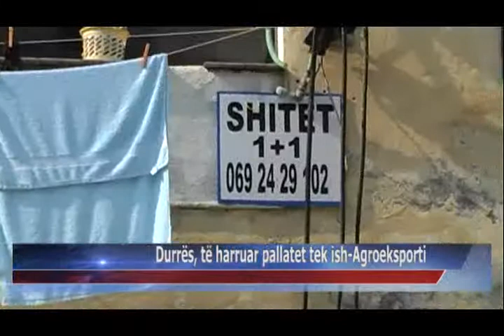17 03 2015 Durrës, të harruar pallatet tek ish Agroeksporti